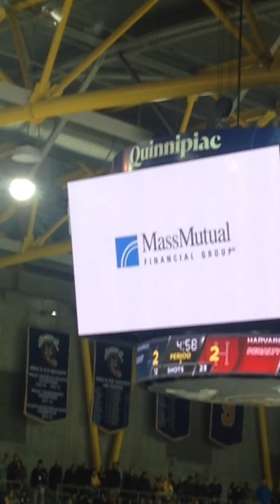Quinnipiac hockey vs. Harvard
First video and it was a great game